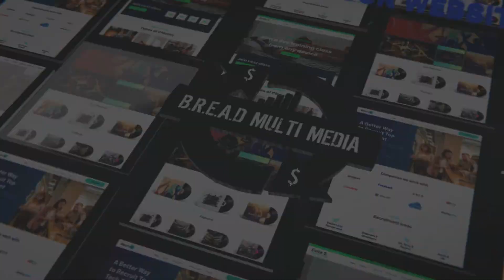B.R.E.A.D. Magazine Talks w/ Mr. Will about Life, Grandmother selling dope, and "strange allergies"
Krucial of B.R.E.A.D. Magazine interviews Mr. Will of Loyalty Is A Must Entertainment about street life, music life, and more. Could these allergies that Mr. Will speaks of back in December 2019 been COVID-19 symptoms?